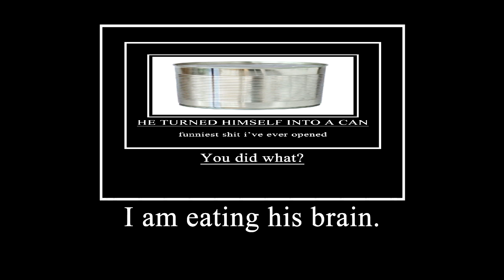mr incredible becomes canny (pun intended)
can